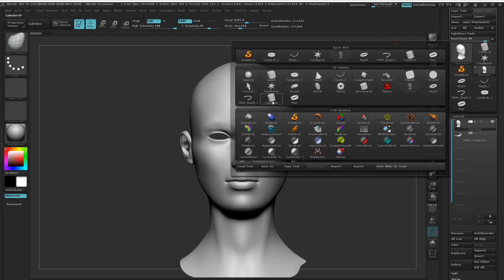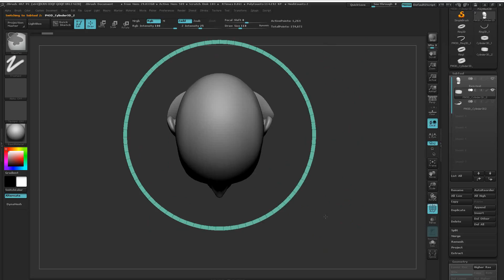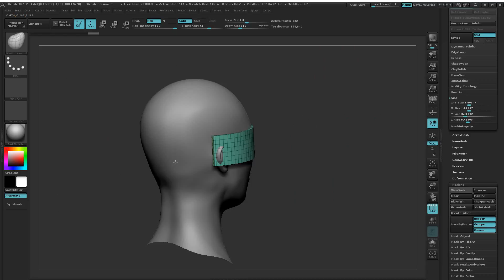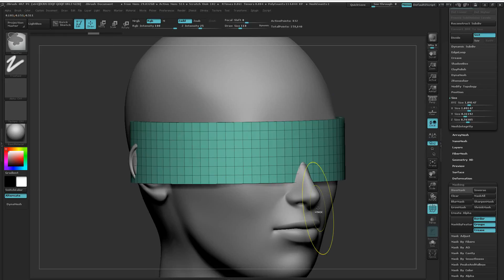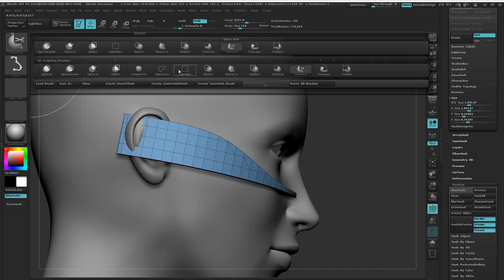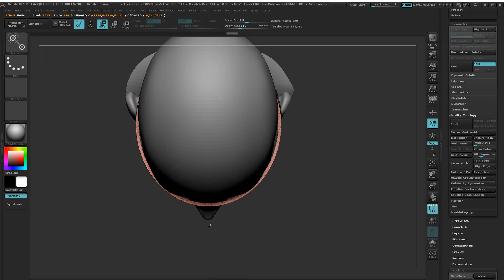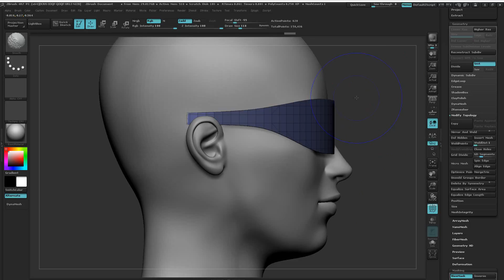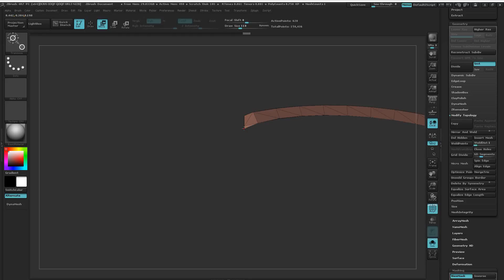zbrush safety glasses base mesh 01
Part 1 of 2 making a base mesh for sculpting safety glasses model. I apologize for the audio - my recording software and microphone are not doing a good job. I also had to split this into two parts (#$%@& YouTube limits).